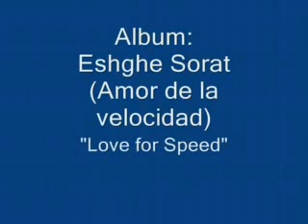Walk to Troy from Clifton Park - Part 3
On one of the nicest (and longest in terms of daylight) days of 2007, I walked about 13 miles ove a period of about 5 hours from my home in Clifton Park to the vicinity of where my daughter lives in Troy, near the RPI campus.  Part 3 shows the heart of the Village of Green Island, which reminded me of the quiet neighborhoods of Queens, in New York City.